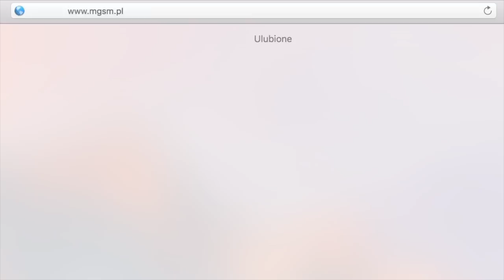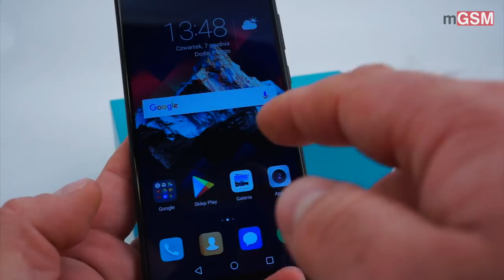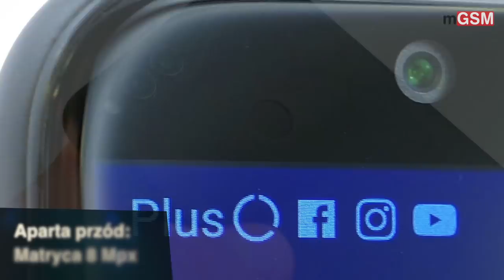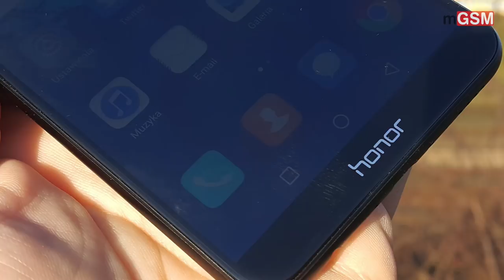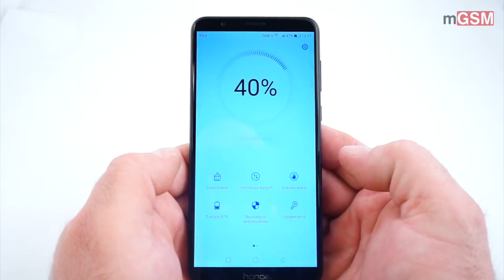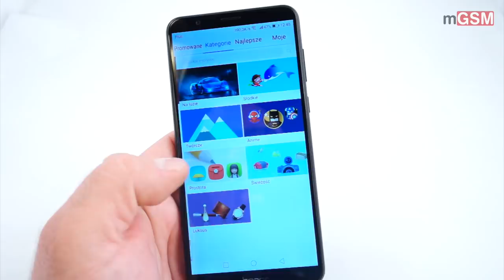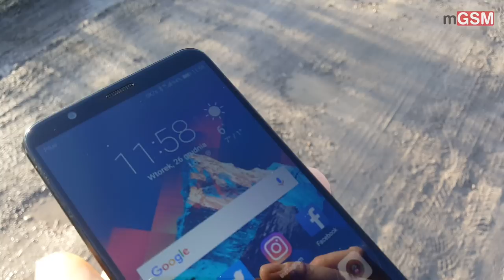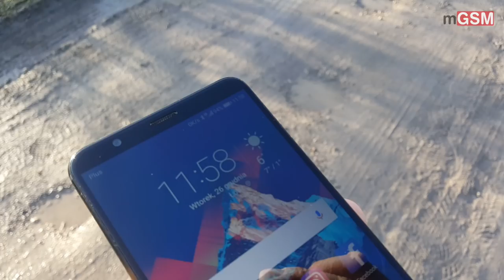Honor 7X - wideorecenzja smartfonu - mGSM.pl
Przy swej - wynoszącej obecnie 1150 zł - cenie, Honor 7X jest atrakcyjną propozycją. Ma dobry wyświetlacz, niezłą wydajność i przyzwoity aparat fotograficzny.

Niezmiennie zachwyca mnie działanie czytnika linii papilarnych. Jest chyba najlepszy w tej klasie. Za największe mankamenty tego modelu uznaję brak NFC, podatność szkła wyświetlacza na zarysowania oraz reszty obudowy na zabrudzenia.
Szkoda, że moduł Wi-Fi jest jednozakresowy, a gniazdo kart - hybrydowe. Nie podobają mi się również sterczące obiektywy tylnego aparatu fotograficznego, ale to już - jak pokazał okres testu - raczej kwestia gustu i estetyki, niż problem praktyczny. Przydałoby się jeszcze również poprawić jakość zdjęć nocnych w trybie automatycznym.

Ogólnie - mamy do czynienia z porządnie wykonanym i zgrabnym smartfonem średniej klasy, o dość dobrze skalkulowanej cenie. Gdyby wyeliminowano niedostatki, o których wspominam, polecałbym go bezwarunkowo.
A tak - polecę go każdemu, kto raczej dba o swój telefon, nie robi nocnych zdjęć z automatu i nie płaci za pomocą telefonu oraz używa jednej karty SIM - ewentualnie nie "produkuje" zbyt dużej liczby plików multimedialnych.